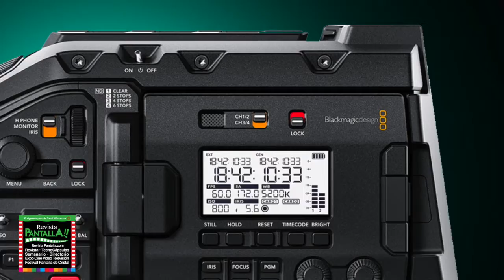Amtec vende cámaras, iluminación...: Andrés Martínez Ríos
Andrés Martínez Ríos, Director General de Amtec, explica en video/entrevista que Amtec vive nueva era. Busca conquistar siempre más mercados con un abanico de marcas, como: Anton Bauer, Harmonic, Ikegami, Blackmagic, Apture, Atomos... / Presenta José Antonio Fernández